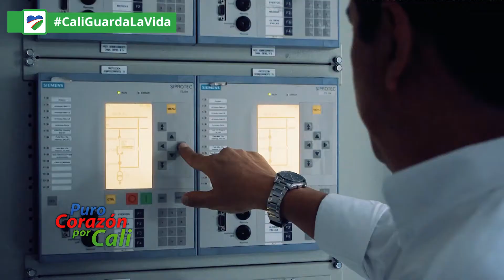🤝CALI SE SOLIDARIZA CON SAN ANDRÉS Y PROVIDENCIA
“Cali le expresa a San Andrés y Providencia solidaridad y aportará todo lo posible para ese proceso de reconstrucción”.